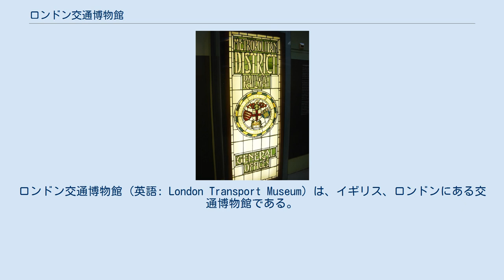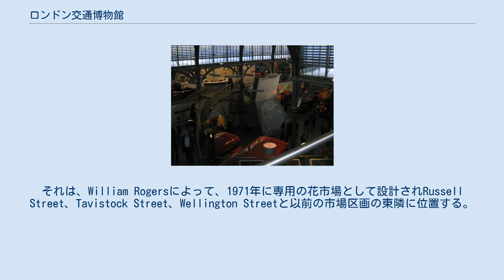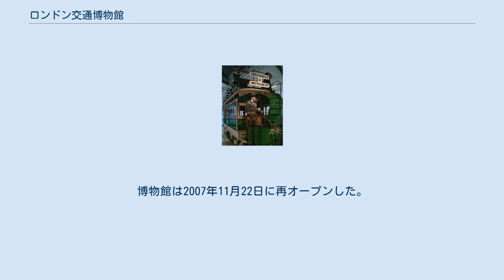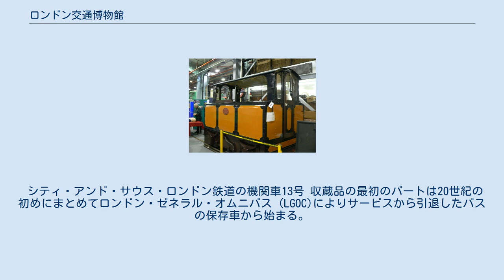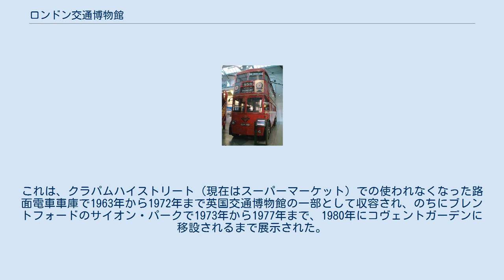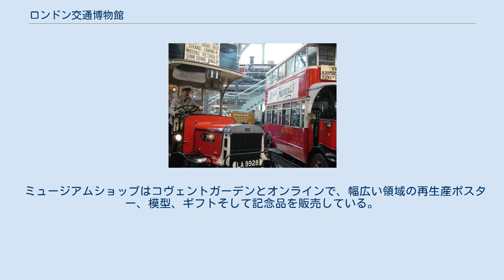ロンドン交通博物館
ロンドン交通博物館 (英語: London Transport Museum) は、イギリス、ロンドンにある交通博物館である。
鉄道車両やバス、交通に関する資料などが収集・展示されている。
 ロンドン交通博物館はアクトンに車庫を保有しており、市内中心部にある博物館本館では展示できない道路運送車両、鉄道車両、街路表示、広告などが収蔵されている。
アクトン車庫は年数回一般公開されるほか、保存車両がメトロポリタン線で運転されることもある。
2007年秋にリニューアル・オープンされ、ガラス張りの先進的なデザインとなった他、電子タッチパネルによる展示物の説明など、入場者に配慮をした工夫がなされた。
 ロンドン交通博物館またはLT Museumはコヴェントガーデン、ロンドンを土台にした、ブリテンの首都における輸送遺産を保全し、説明することを目的とする。
博物館の展示物の大半は2000年に設立されたロンドン交通局コレクションに起源し、博物館の送金は、市内の交通機関のすべての側面をカバーするために拡大してきた。
 博物館はロンドン市内に2つの拠点を持つ。
コヴェントガーデンの主な拠点はその親機関の名前を使用し、時には「コヴェントガーデン」のサフィックス、そして公的に毎日開館し、最近の2年間の改修の後にリニューアルオープンした。
別の拠点はアクトンにあり、「ロンドン交通博物館車庫」として知られ、主に年間を通じて定期的に訪問者の日に開いている保管拠点である。
 博物館はロンドン地域交通局がカバーする範囲を超えたために簡潔に「ロンドンの交通博物館」と改名され、それはコヴェントガーデン拠点の再開と一致する2007年に前の名前に戻った。
 ロンドン交通博物館は英国法の下で登録慈善行為として認証されている。
 ロンドン交通博物館の内装 博物館の主な施設はヴィクトリア朝建築の鉄とガラスの建物で、もともとはコヴェントガーデンの野菜、果物そして花の市場として建てられた。
それは、William Rogersによって、1971年に専用の花市場として設計されRussell Street、Tavistock Street、Wellington Streetと以前の市場区画の東隣に位置する。
市場は1971年に引っ越し、建物は1980年にロンドン交通博物館が最初に借り受けた。
それはクラパムの英国交通博物館の一部を形成していた前に、1973年から、それまでの収蔵物はサイオン・パークに所在していた。
 公共交通機関のすべての形態を管理する交通局の大きな付託を包含するように、ディスプレイコレクションの展開を可能にするため、エイブリー・アソシエイツの建築家en:Bryan Averyによって設計された主要2200万ポンドの改修につき、博物館は2005年9月4日に閉鎖された。
強化された教育施設も必要とされた。
博物館は2007年11月22日に再オープンした。
 コヴェントガーデン屋根付き回廊から博物館への入口は、広場の多くの観光スポットの中にある。
博物館にはコヴェント・ガーデン駅とチャリング・クロス駅から歩いていける距離にある。
 博物館車庫内にあるロンドン地下鉄の様々な車両 博物館車庫は西ロンドンのアクトンにあり、1999年10月にオープンした。
車庫はコヴェントガーデンにあるメインの博物館に展示されていない美術館のコレクションの大部分を保持し、ここは博物館の学芸員や修復家のための拠点であり、主設備内に収容するには大きすぎる所蔵品の展示のために使用される。
 車庫は6000平方メートルの安全な保管場所を提供し、環境的に制御された条件の家屋と、すべてのタイプの37万点以上のアイテム、技術に使用される多くのオリジナル作品のポスター、標章、模型、写真、設計図とユニフォームが美術館のコレクションに含まれる。
建物は道路アクセスとロンドン地下鉄への鉄道接続ネットワークの間にあり、数々のバス、路面電車、トロリーバス、鉄道車両と他の車両がかなり保管・展示されている。
 車庫は通常は公開されていないが、しかし、訪問者を受け入れるために、チケット発売所、ミュージアムショップと他の訪問者設備が完備されている。
公開は特別なイベントであり、通常は年に2,3回、テーマを定めた週末に公開される。
車庫はアクトン・タウン駅から楽に歩いていける距離にある。
 シティ・アンド・サウス・ロンドン鉄道の機関車13号 収蔵品の最初のパートは20世紀の...